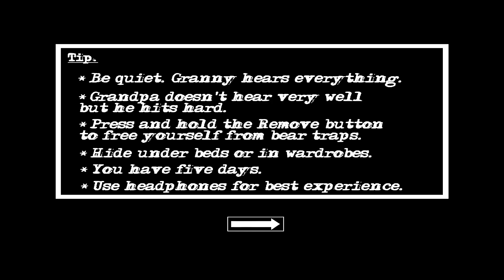Granny Chapter 2 | Gameplay Walkthrough Part 4 - Hard Mode: New Update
New Update:
- New Chase Music
- New API requirements
- New Fall Damage
- You can now hide under table or cabinet

Hello and welcome to DAN - Mobile Gameplay

I'll be uploading some gameplay walkthrough with no commentary. This is a mobile gameplay walkthrough and I'll make sure to upload daily or when I'm not busy.

Leave a 👍 if you enjoyed my video
Click the 🔔 for more daily videos!
Share this channel to anyone or everyone
Enjoy and have a great day:)!
FOLLOW ME IN SOCIAL
GAME DESCRIPTION 📱
Granny Chapter 2 - Free

Be careful!

WHAT APP YOU USE FOR EDITING VIDEOS?

WHAT APP YOU USE FOR EDITING A THUMBNAIL?